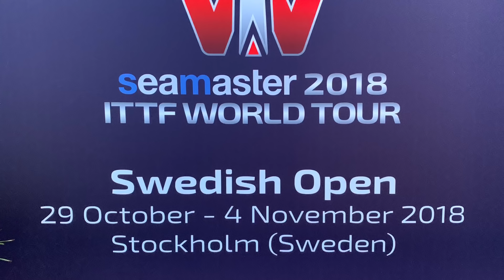XU X - MIZU Jun @ SO 02/11/2018 (private video HD) - last game -